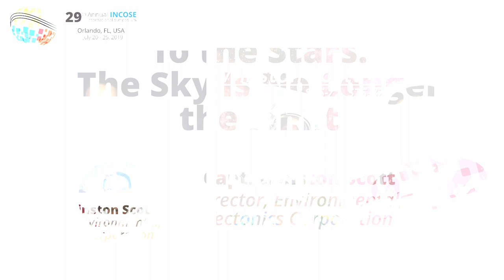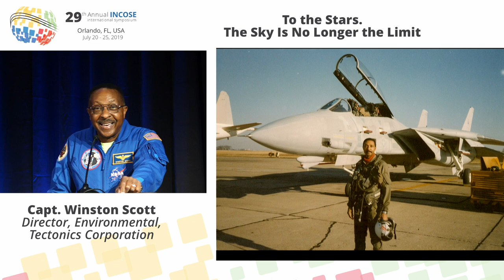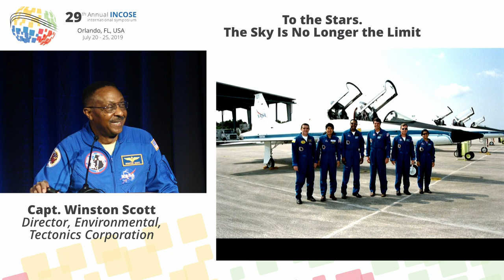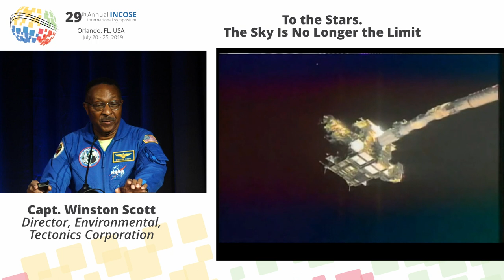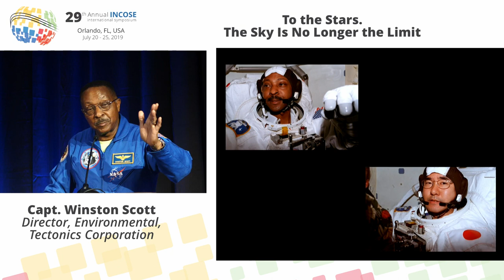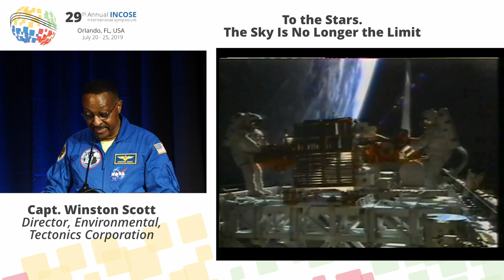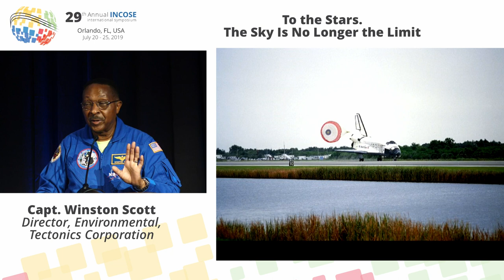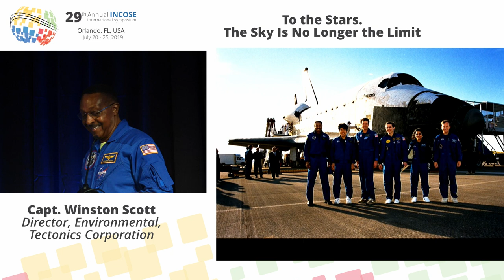IS2019 - Capt. Winston Scott - Wednesday Keynote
To the Stars. The Sky Is No Longer the Limit
Capt. Winston Scott
Director, Environmental, Tectonics Corporation